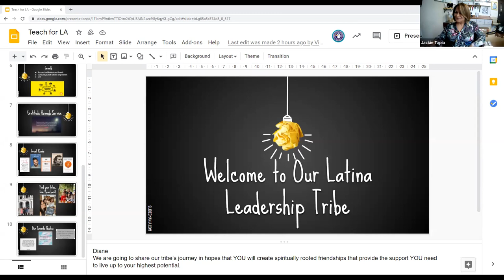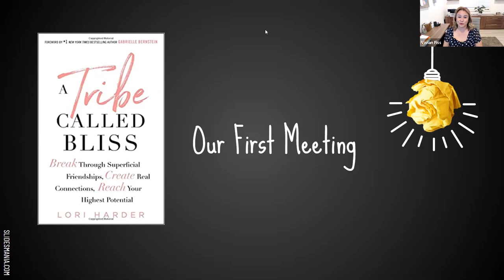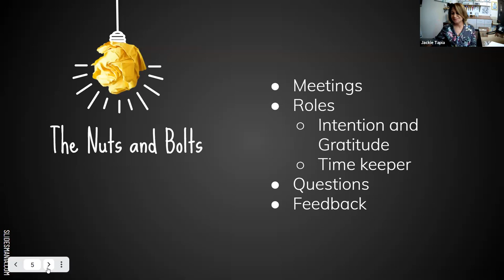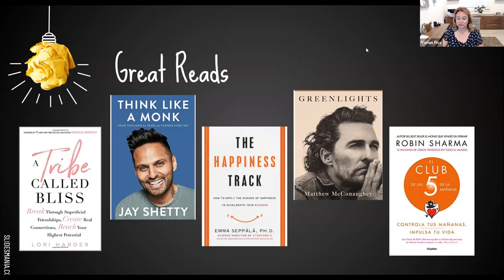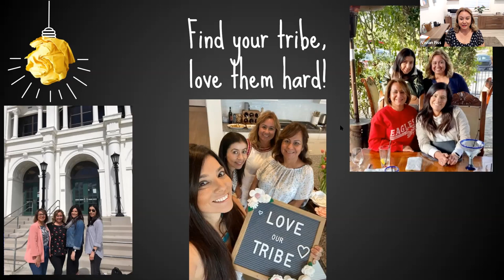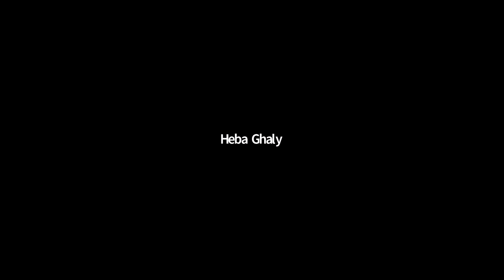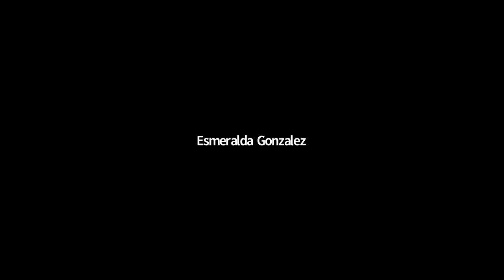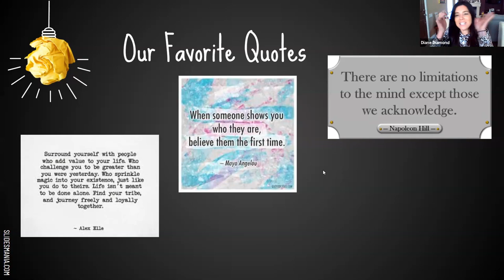Teach for LA: My Latina (Leadership) Tribe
My Latina (Leadership) Tribe

Diane Diamond, Assistant Principal, Meadows Elementary School and Old Orchard Elementary School
Vivian Fiss, Principal, Northlake Elementary School
Merly Soni, Assistant Principal,  Wiley Canyon Elementary School and McGrath Elementary School
Jackeline Tapia, Principal, Newhall Elementary School

Join us to guide you through the journey of finding a tribe to support your personal and professional growth in meaningful ways. Move past surface level relationships to build productive and collaborative relationships with your staff, families and peers in order to best serve your students.

This session is presented by a credentialed teacher.

Teach for LA Virtual Workshop Series recorded sessions and additional information will be posted at (many are already there):